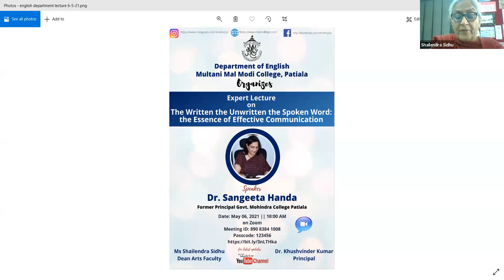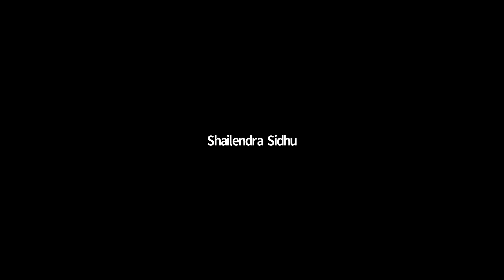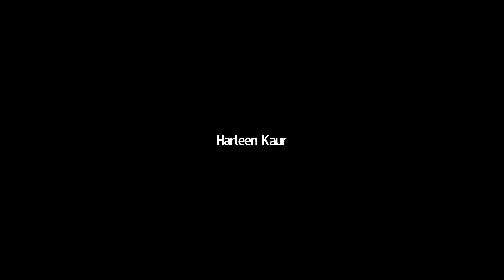Developing Effective Communication Skills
Online Expert lecture on Developing Effective Communication Skills organised at M. M. Modi College
Patiala: May 6, 2021
  The Department of English, Multani Mal Modi College, Patiala today organized an Expert lecture on the topic of ‘The Written the Unwritten the Spoken Word: the Essence of Effective Communication’. This lecture was delivered by Dr. Sangeeta Handa, former Principal, Government Mohindra College, Patiala. The expert lecture was focused at the significance of written and unwritten words including silences in contemporary communication paradigms.  It aimed at addressing the challenges and problems generated due to lack of authentic information, and usage of language in an irresponsible way.

College Principal Dr. Khushvinder Kumar welcomed the speaker and said that we are living in such crucial times in which we must analyze and discuss about rebuilding and reconstruction of our informational pathways and communication patterns. He motivated the students to learn the skills and art of effective communication. The speaker was formally introduced By Vice-Principal of the college and Head, Department of English Prof. Shailendra Sidhu. She said that the main objective of this lecture is to reorient our communication abilities for building more humane and truthful social relationships.

Dr. Sangeeta Handa while delivering the lecture explored the role of effective communication in the dynamics of different social and interpersonal relations. She emphasized on the importance of our vernacular languages and literature for enriching our communication skills. Bringing into focus the methods, tools and techniques of effective communication, she demonstrated the role of educational system in developing these life skills.  She also motivated the students to read voraciously during this socio-political and economic crisis created by pandemic and said that mutual understanding and helping each other is the need of the hour.

            This lecture was coordinated by Dr. Harleen Kaur, Assistant Professor, English department. The vote of thanks was presented by Prof. Vaneet Kaur, Assistant professor, English department. The programme was technically managed by Dr.Rohit Sachdeva, Department of Computer Science. More than 500 students and teachers participated in this lecture.